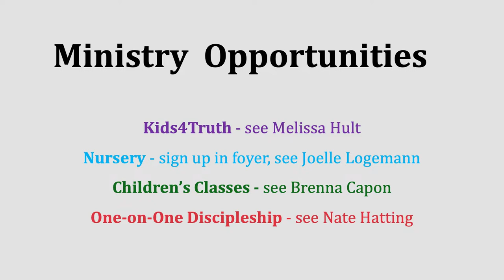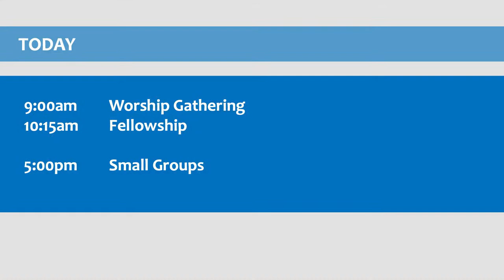March 19th, 2023 - Sunday AM